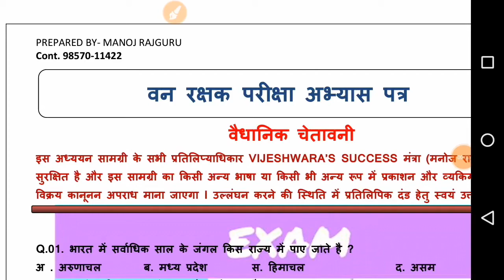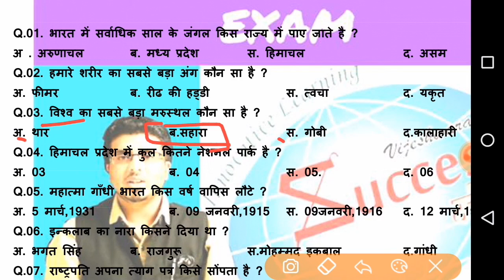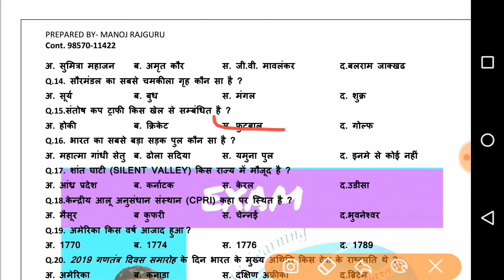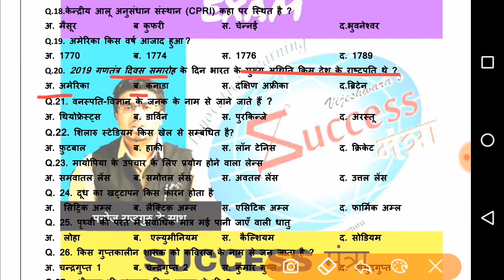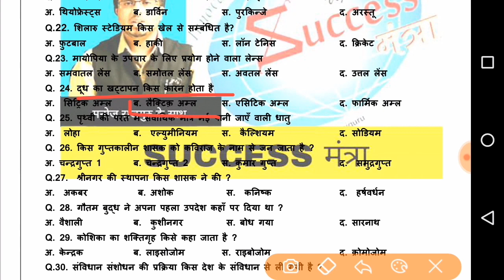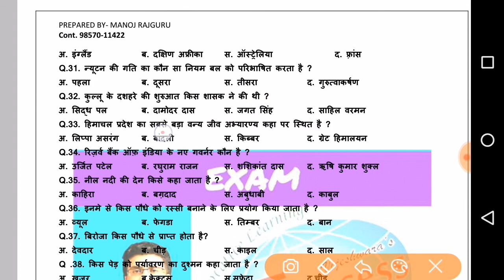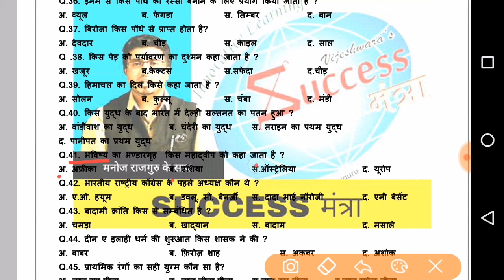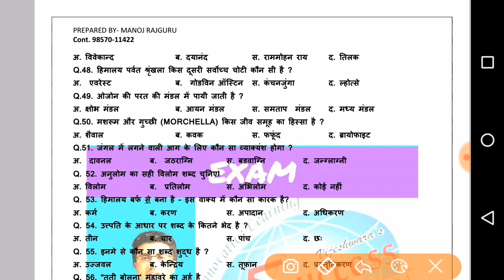Important video for Forest Guard Himachal police & SSC/PSC exams..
for study material contact at-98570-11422  whatsapp no.